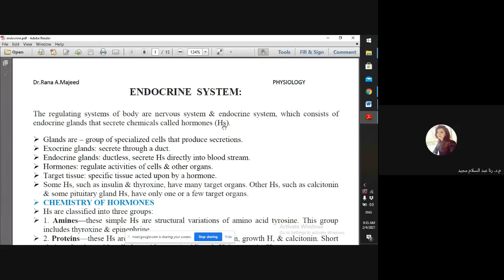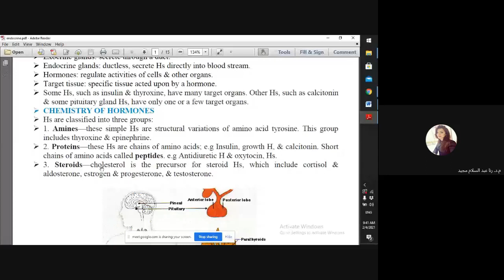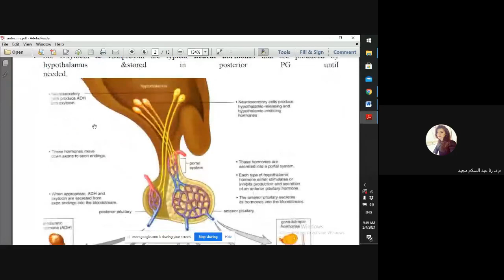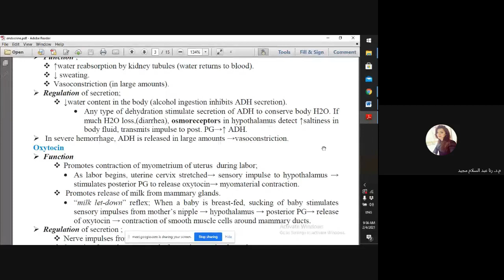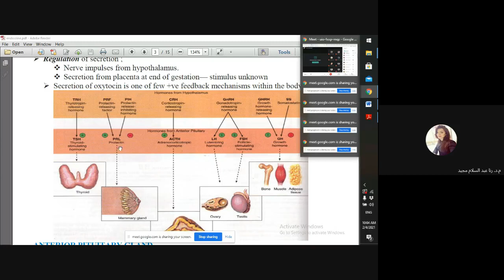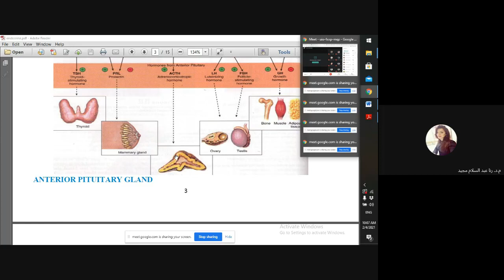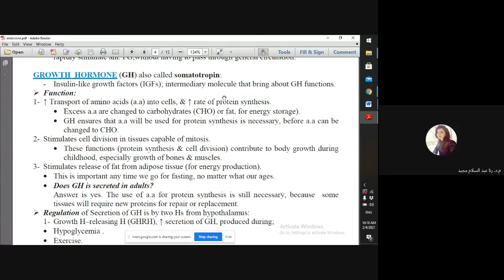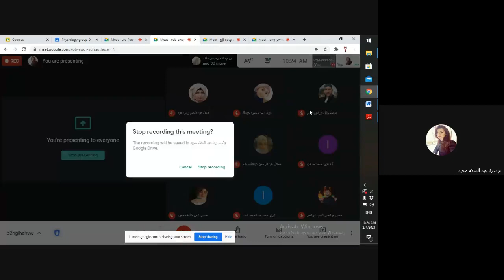Dr. Rana lecture_06 Endocrine system part one